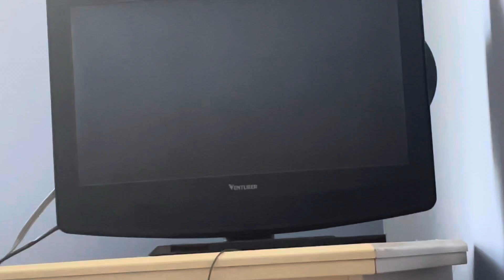Super Smash Bros. Melee Gameplay Walkthrough (Part 48)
In this part I’m going to be playing as Marth!. Next episode I’ll be using Roy and finishing up Adventure mode!

If you haven’t already be sure to SMASH that (👍) and turn on (🔔) to get notify whenever I upload new videos or when I go 🔴LIVE on YouTube and Twitch!